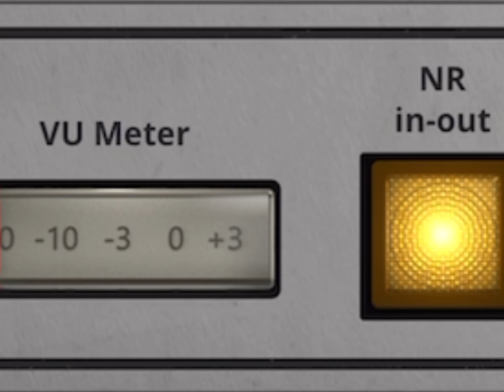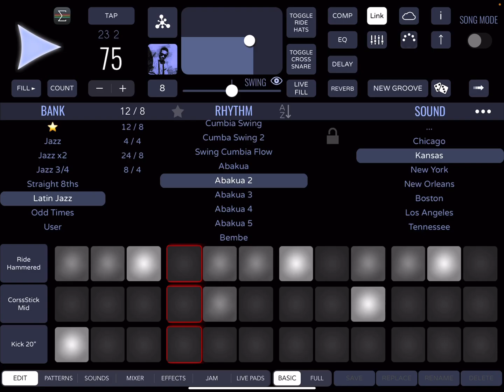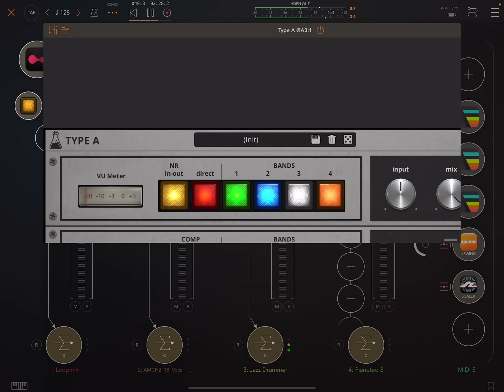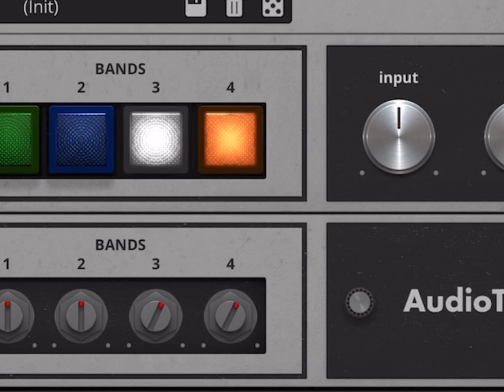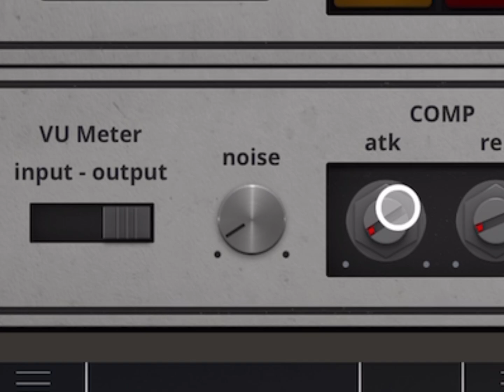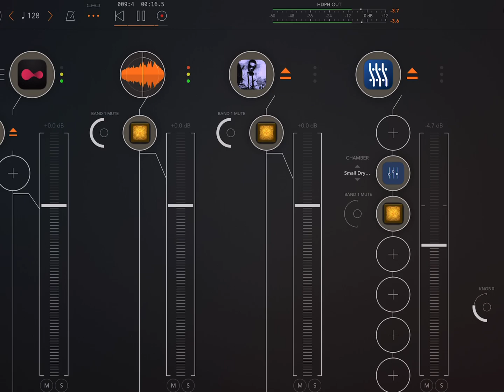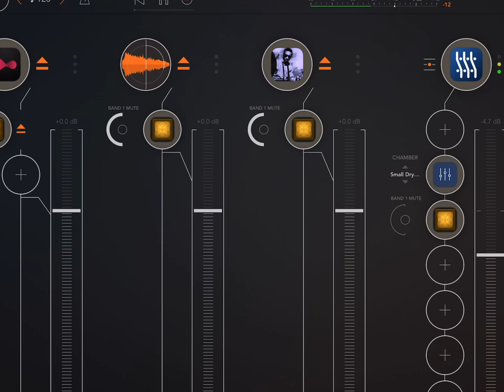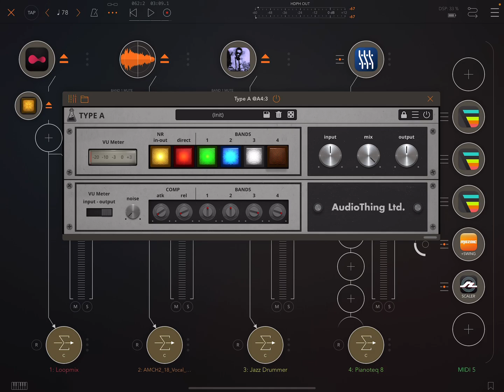AudioThing Type A Vintage Enhancer // Walkthrough, Demo, Review (AUv3, VST3, VST2, AAX, CLAP)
Type A just became available for iOS. Links for purchasing the app as well as for supporting my work, can be found below.

This video is a walkthrough of Type A by AudioThing, a vintage enhancer based on the famous ‘Dolby A Trick’ used to add presence and air to recordings. - there’s also a free tier where I occasionally post stuff, anyone can join that, but the paid tiers are where the real party is - you get so much in return for your support.

If you are ever buying desktop plugins available on Plugin Boutique, not just this one, it would be fantastic if you use my link, it costs you nothing, but I get a little kickback, thank you so much! If you regularly buy apps there, perhaps bookmark this link in your browser, every little bit helps:

I made this video on an iPad, inside the host app AUM. This is a great host to run your other iOS music production apps inside, and you can watch my walkthrough on it

iOS intro price is $9.99, full price is $14.99.
Sale ends August 31

🟪 Support Me, While Getting Lots Back!

I make next to nothing from YouTube (it works out at around £2.50 at the moment per 1000 views - yes, it is brutally low, and views are tiny in this small iOS music niche). If you are a dev, asking if I am interested in doing a sponsored video is a good way to ensure I can keep doing this work for the long term, and if you are a dev or a viewer, Patreon & Buy Me a Coffee are good ways to help me keep this channel going.